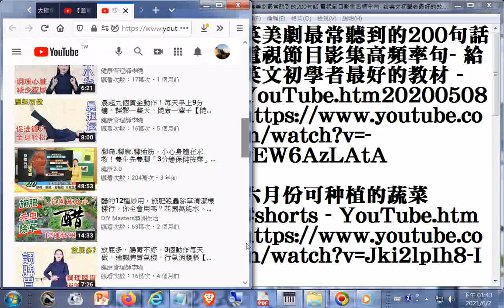推薦--眼袋大，黑眼圈，3個穴位消眼袋，眼周氣血通暢，年輕10歲不顯老【健康管理師李曉】+網址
閩南語讀經影片合輯